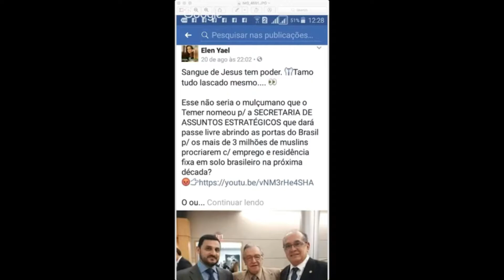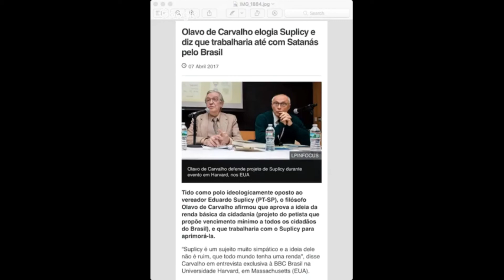Olavo de Carvalho e o Secretário Muçulmano de Michel Temer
Temer: o melhor presidente que nós já tivemos.

ADUBANDO O JARDIM DAS AFLIÇÕES: OLAVO DE CARVALHO, UM CASO DE POLÍCIA